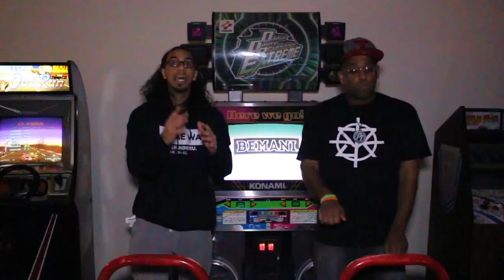BORUTO EP. 42 REACTION + PREDICTIONS!!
Sharpie, Syiance, Justin Roberts, DeeBeeGeek, SheDookie, Zennethe, Some Scrub, SilverSuicune, HouseTop!

Head over to freedomstall.com and use the code UchiGamesJacket for 53% off your hoodie (its labeled as a jacket on the website) or a FREE phone case of your choice with the code UchiGames!

This week's title: "A Ninja's Job"

Next week's Episode: "The Byakuya Gang Surface"